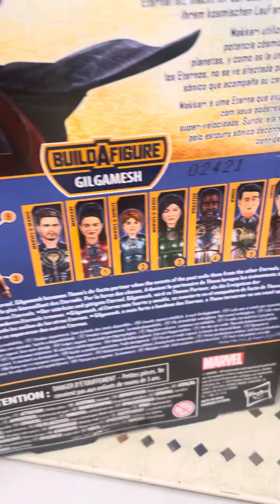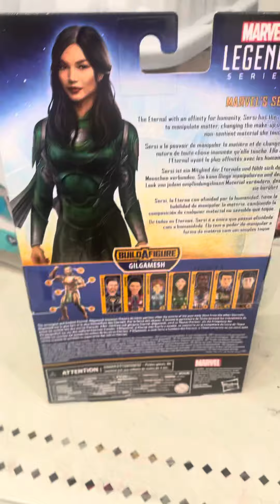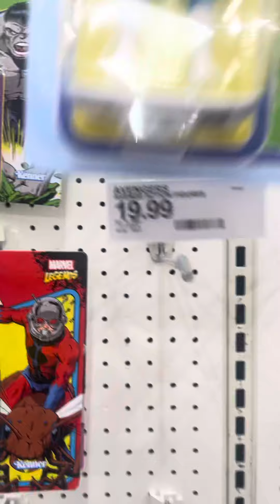New Marvel Legends the ￼Eternals Sersi and Makkari figures seen at target and more